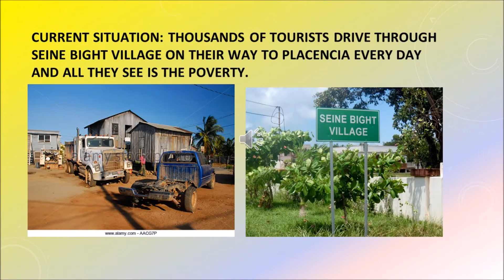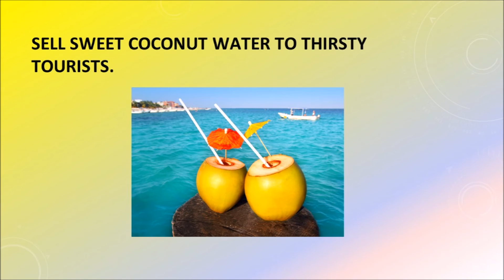Seine Bight Rising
Imagine a beachside village of dynamic artists and entrepreneurs; this is Seine Bight. Yet, no tourism touches this town due to appearance. Help us paint the homes in bright colors to share Seine Bight with the world!